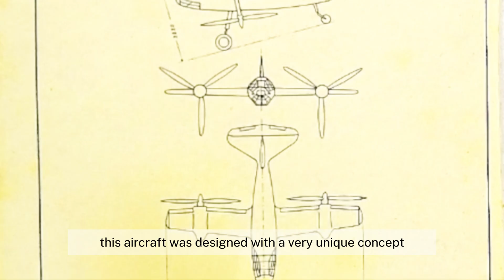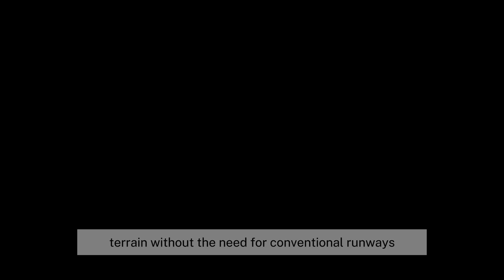Legend Redesigned - Focke-Achgelis Fa 269 Now Comes In A Different Version!!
The new generation Focke-Achgelis Fa 269 is not just about reviving an old concept, but also about creating a brighter and more sustainable future in aviation. This aircraft is set to become a new icon that combines historical heritage with an innovative vision of the future.